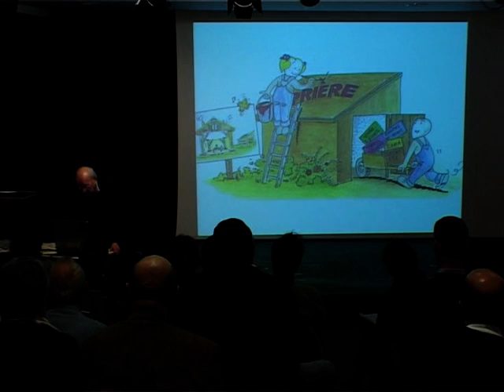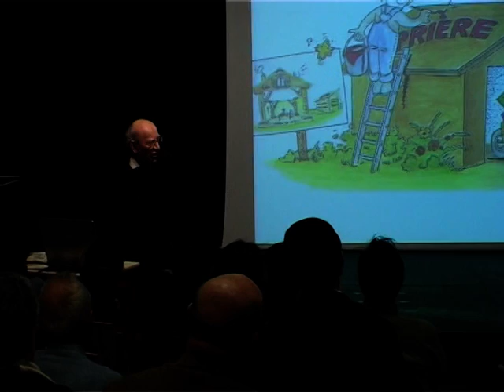INKINGI Z'URUGO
Père Denis SONET
Conseiller conjugal